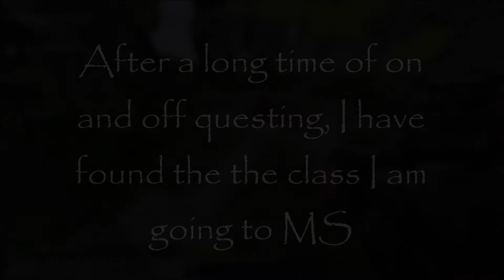WHAT???? | PRESTIGING 3 CLUCK | Hypixel Smash Heros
.idk

sub to techno